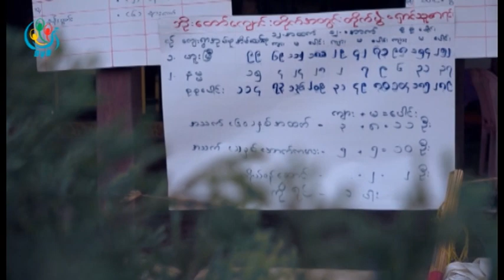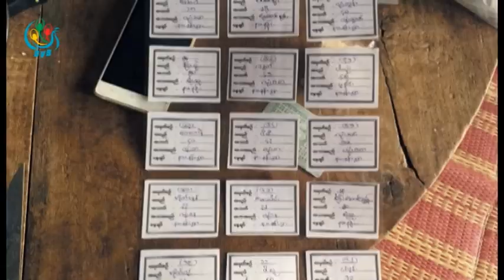DVB TV - ကိုရင္ေလးမ်ား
DVB TV - ပညာတတ္ဖို႔ ကေလးဘဝကိုစြန္႔ၿပီး ကိုရင္ဘဝနဲ႔ ပညာသင္ေနတုန္း စစ္ေရွာင္ခဲ့ရတဲ့ ရွမ္းျပည္ေျမာက္ပိုင္းက ကိုရင္ေလးေတြအေၾကာင္းရႈစားၾကရမွာပါ။